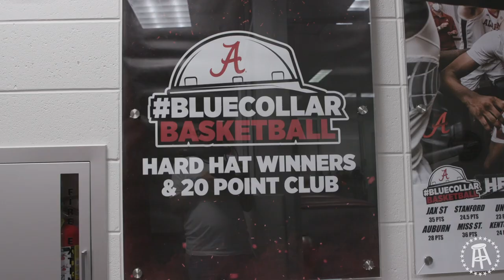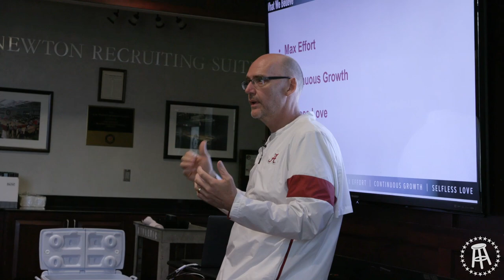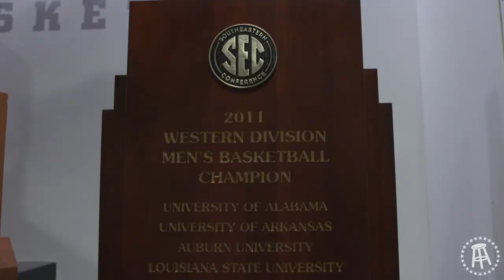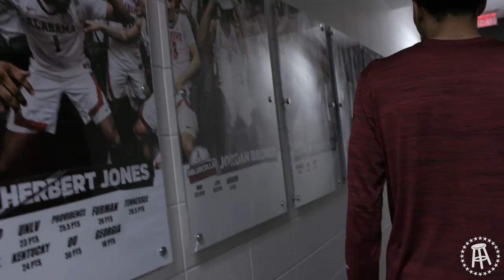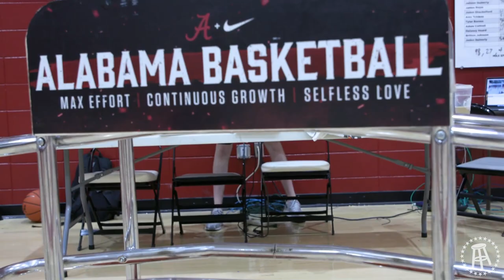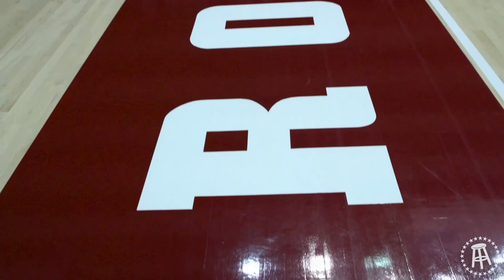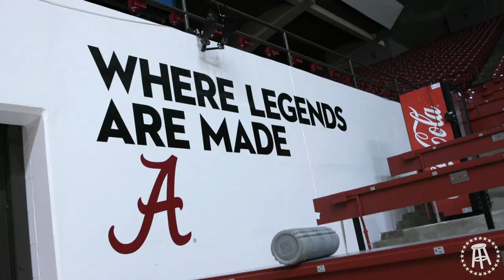Roll Tide! Barstool Bench Mob Visits The Crimson Tide Basketball Program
Our journey for the second and final stop on the inaugural Barstool Bench Mob SEC Road Trip is here: Tuscaloosa, Alabama. Head Coach Nate Oats and the Crimson Tide are coming off a Sweet 16 run in the 2021 NCAA Tournament, and hope to make it much farther than that this time around.

During our brief stay with Coach Oats and company, we got to sit in on a team culture meeting,  get a tour of team facilities, play some ping pong, billiards, and shuffleboard against Coach, and much more. We wrapped up the day on Lake Tuscaloosa, where Coach Oats was generous enough to invite us on his boat for some wake surfing and bumper tubing. Hold on tight!

For the latest college hoops highlights, scores and news follow Barstool Bench Mob: